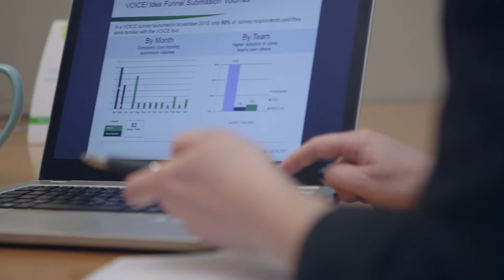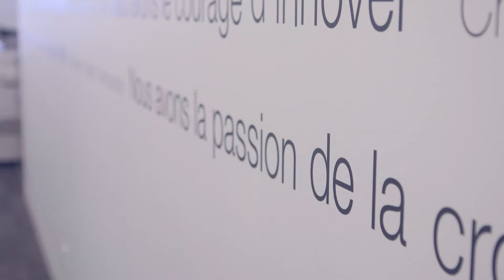Paul Lepage, récipiendaire d'un doctorat honoris causa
Paul Lepage, président de TELUS Santé, a reçu un doctorat honoris causa de l'Université de Montréal sur recommandation de Polytechnique Montréal le 11 juin 2016 à la collation des grades de Polytechnique.